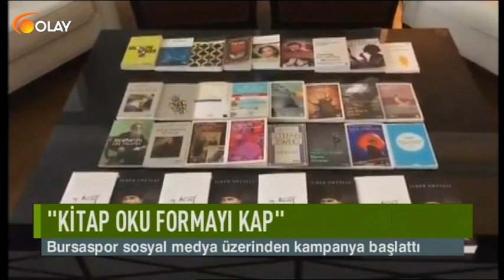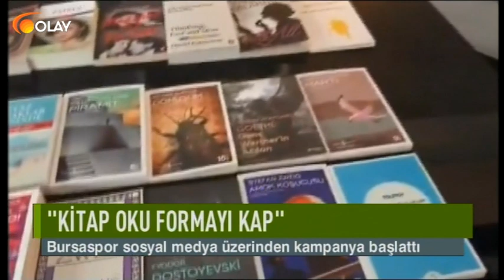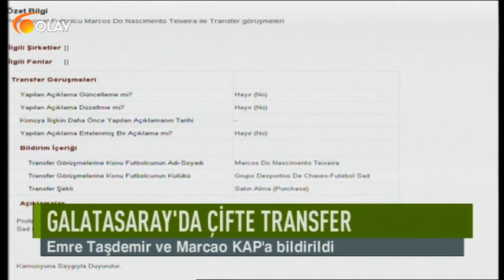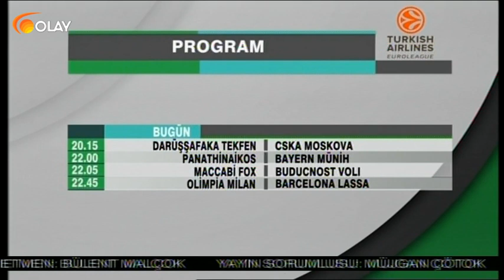Ana Haber Spor - 09-01-2019